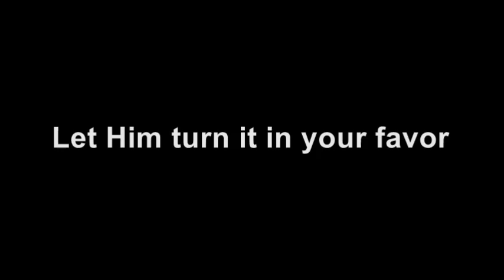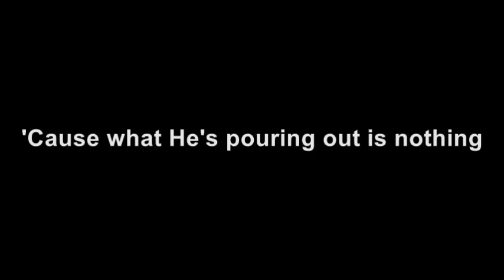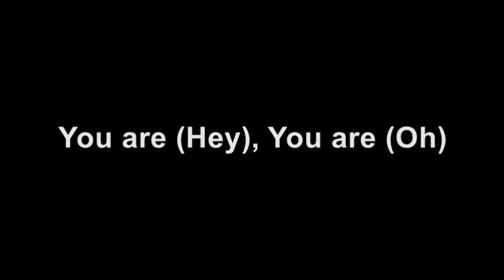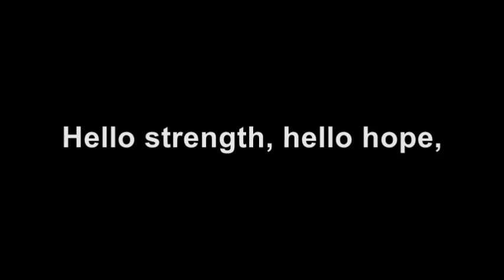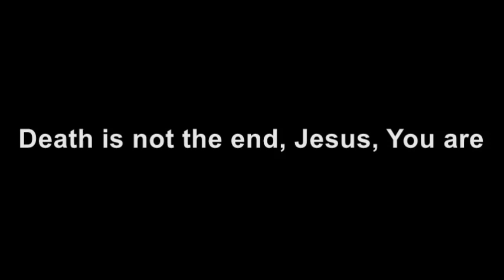Maverick City Music - Fear Is Not My Future (BackDrop Christian Karaoke)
"Fear Is Not My Future" by Maverick City Music is a powerful worship song that speaks to overcoming fear and embracing hope and faith. Known for their collaborative and heartfelt worship music, Maverick City Music delivers this song with profound lyrics and passionate vocals, encouraging listeners to trust in God's plans and promises. The song's message is one of reassurance and faith, emphasizing that fear does not define our future. Would you like more information about this song, such as its lyrics, background, or where to listen to it?

Karaoke machines for Adults:

Luditek 2-Pack Sound Activated Party Lights with Remote Control Dj Lighting, Disco Ball Light,
[3-Pack] Disco Ball DJ Party Lights Sound Activated with Remote Control Strobe Lamp 7 Modes Stage Light for Home Room
POCOCO DJ Disco Stage Party Lights, Sound Activated Laser Light RGB Flash Strobe Projector with Remote Control

Welcome to Sing Out Loud! Are you looking for a karaoke channel featuring contemporary faith-based songs? You've come to the right place. Enjoy karaoke hits from artists like Lauren Daigle, MercyMe, Mandisa, Danny Gokey, Tauren Wells, and more. Sing Out Loud is a SAFE place to land!

Family fun is at SOL!

Edison
Your Family Safe Channel
"Making An Impact, Leaving a Legacy"
"Your NEED is Greater..."
"Acts of Service through YT"

1 Come, let’s Sing Out Loud to the Lord!
2 Let’s come before him with thanks!
    Let’s shout songs of joy to him!
3 The Lord is a great God,

Contemporary,Christian,Karaoke,and,Lyrics,Christian Music,Maverick City Music,Fear is not my future